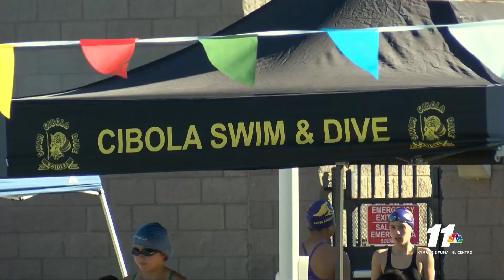News 11 Sports: 2 Imperial Valley playoff teams remain